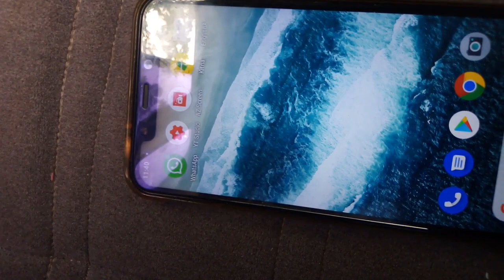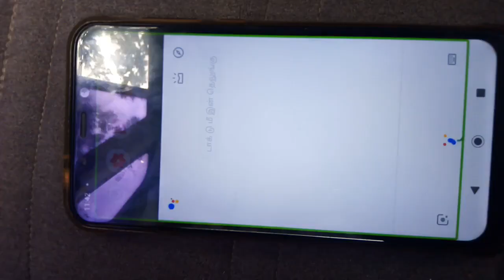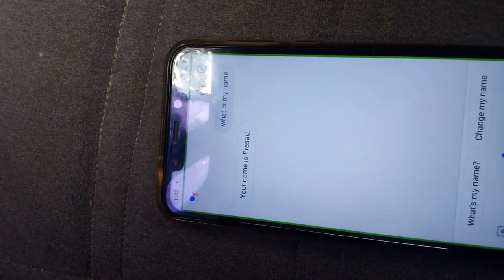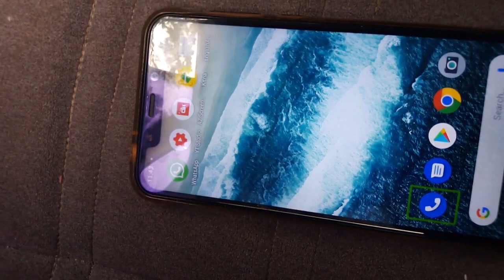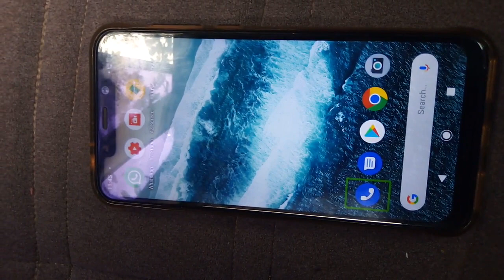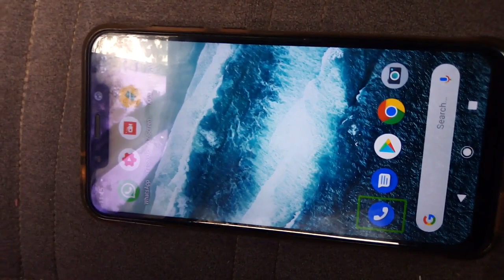How to use Google assistant Telugu Tamil Hindi and more languages with only one voice command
Hello folk I will show in this tutorial how to use ok google Telugu Hindi Tamil and more languages without any settings with only 1 voice command